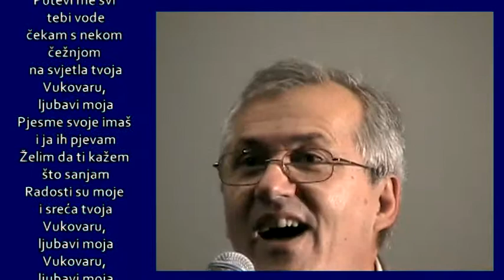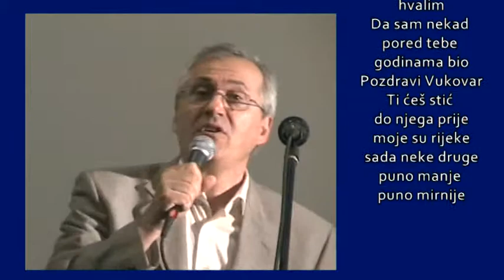Ljeto u glazbi 2009 - VUKOVAR (kratki film)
U rodnoj kući Lavoslava Ružičke Udruga Nijemaca i Austrijanaca grada Vukovara u okviru manifestacije "Ljeto u glazbi" priredila je bogat glazbeni koncert povodom Dana državnosti. S obzirom na to da Udruga nije htjela uobičajeni koncert, potrudili su se pripremiti i recitacije poznatih vukovarskih pjesnika, prikazan je i film o Vukovaru te dodjeljene zahvalnice zaslužnim članovima Udruge.